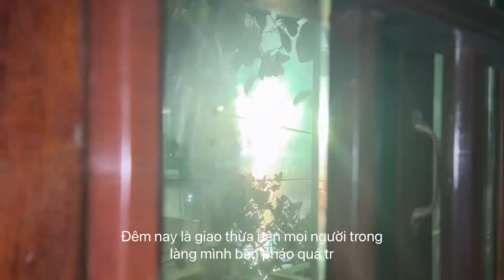Đại Lải - Bắc Ninh vlog (Tết edition 🧨🎇) | ngkhanhs